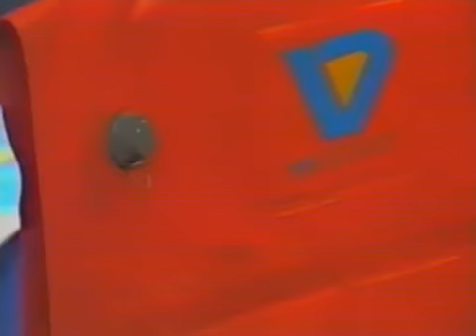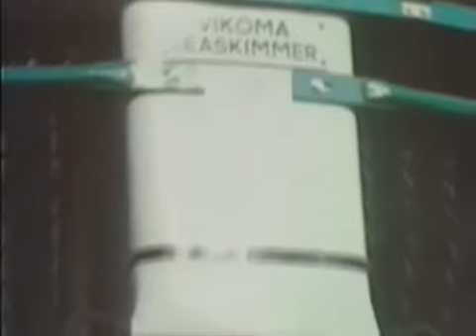Sonda - Brzydka Plama cz.2